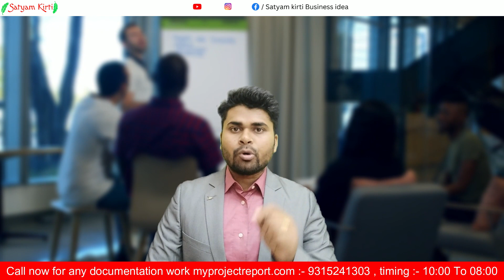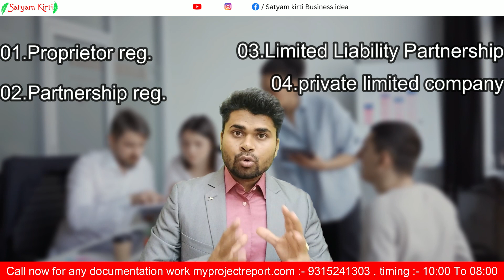🔥लाखों का मशीन खरीदने से पहले ये वीडियो देख लो🔥फ्रॉड होने से बच जाओगे 🔥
Books written by Satyam Kirti :-
1.कर्नल की बेटी (Hindi Story book)
2. हसरतों के मोती (कविता संग्रह )